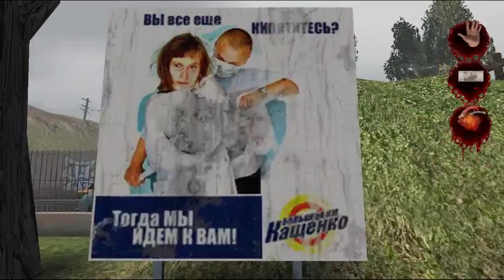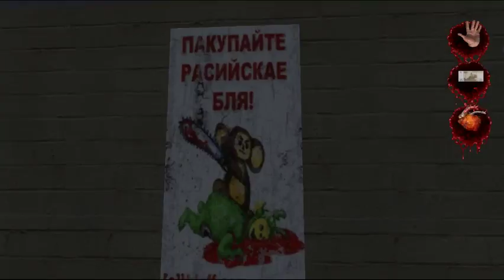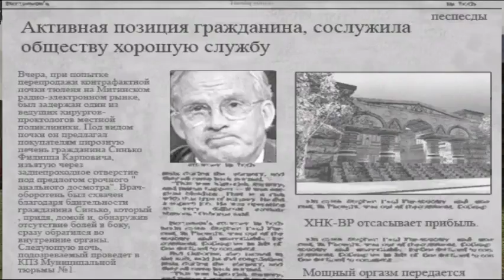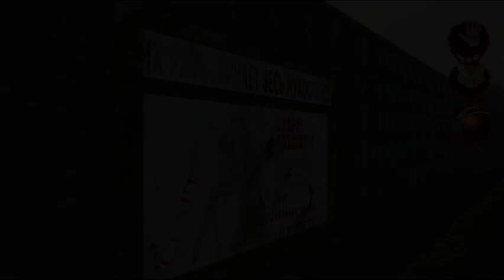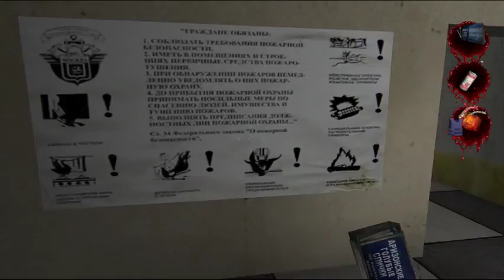Postal 2 Corkscrew rules mod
You wake up in a hospital and you learn that someone took your dick , so you go get it back